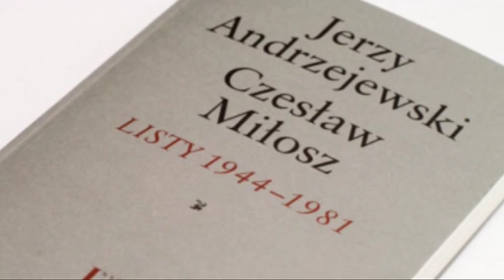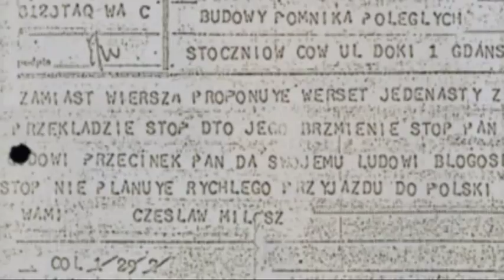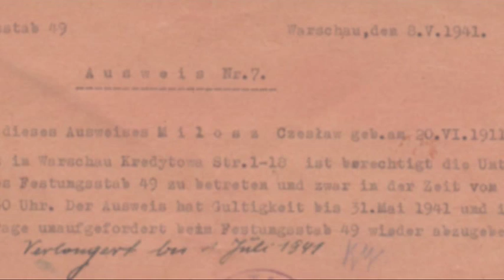Czesław Miłosz. Listy - eseje Jerzego Andrzejewskiego i Czesława Miłosza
Telewizja Literacka TVL. Portal społecznościowy poświęcony literaturze.